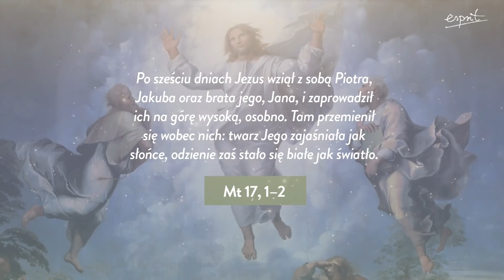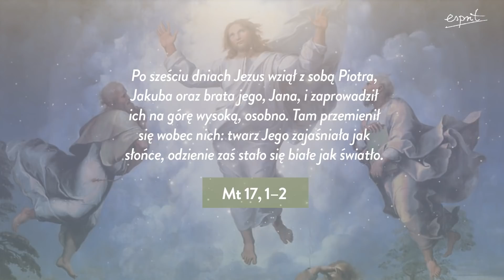Słowa Jezusa na Wielki Wtorek | Rozważania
📖  "Ja Jestem. Spotkanie z Jezusem Eucharystycznym"

Dotknij tajemnicy Boskiego Serca 🙏

👉 W dzisiejszym świecie pełnym niepokoju i samotności wiele osób potrzebuje osobistego kontaktu z Bogiem.

Zapraszamy do wysłuchania rozważań z książki "Ja Jestem. Spotkanie z Jezusem Eucharystycznym"  s. Bożeny Marii Hanusiak.

 🔸 To głębokie rozważania, w których Jezus kieruje słowa pełne miłości i pokoju do człowieka – swojego dziecka. Bóg jest wszędzie, ale szczególnie obecny jest w Najświętszym Sakramencie i tę obecność warto sobie uświadamiać każdego dnia. To wezwanie do trwania przed Nim w pokorze i ufności, w łączności z Matką Bożą i świętymi.